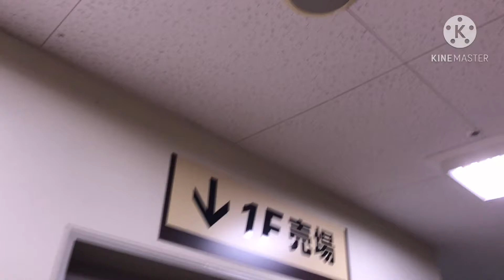DCMホーマック弘前高田店のスピーカー